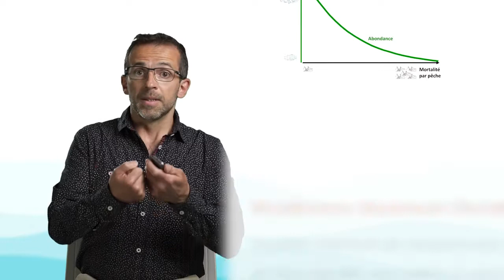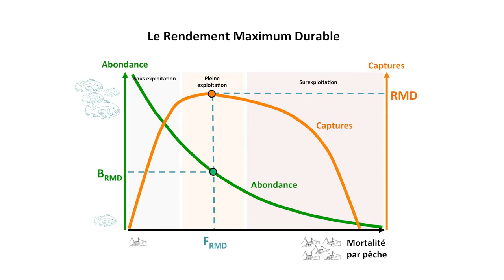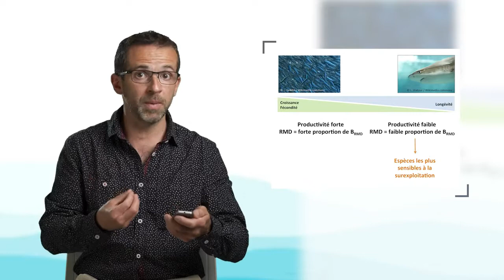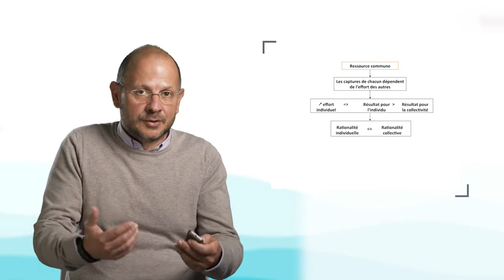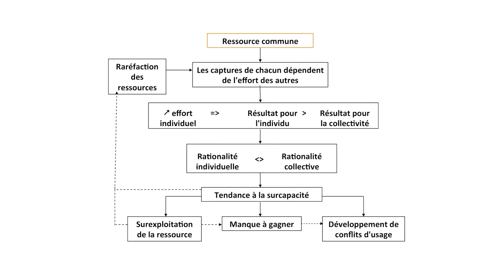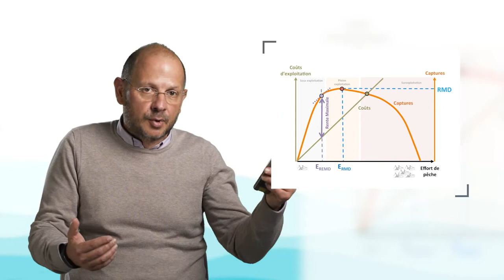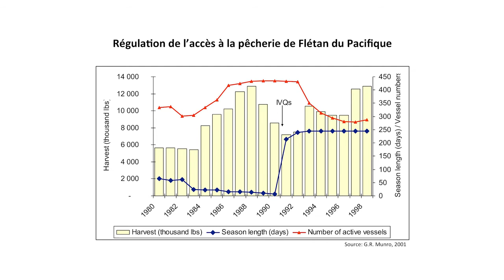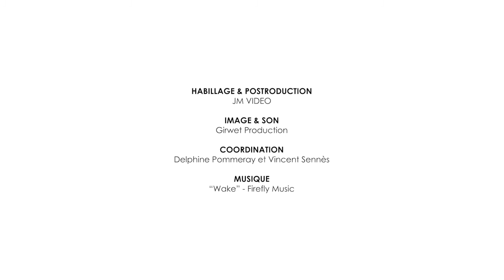Les ressources halieutiques : gestion et conservation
Olivier Thébaud, chercheur à l'Ifremer, et Étienne Rivot, enseignant chercheur à l'Institut Agro, discutent dans cette vidéo de la gestion et de la conservation des ressources halieutiques. Ils analysent et complètent le modèle du Rendement Maximum Durable puis ils examinent les questions d'accès et de régulation des pêches, en vue d'un meilleur équilibre entre revenu des pêcheurs et conservation de la ressource.